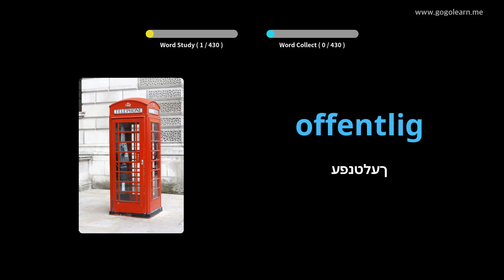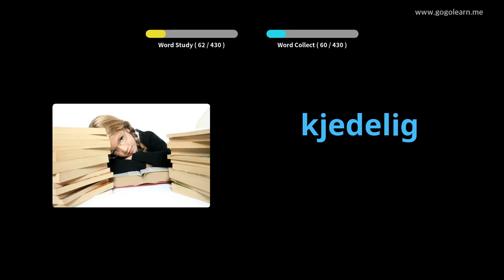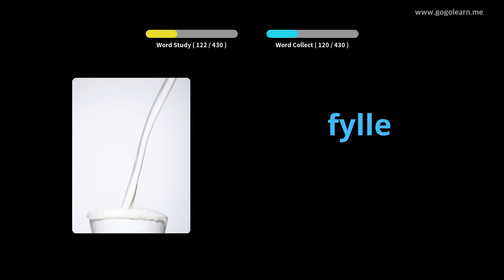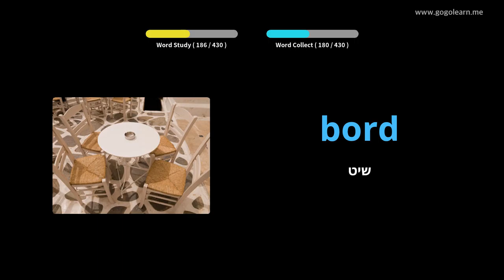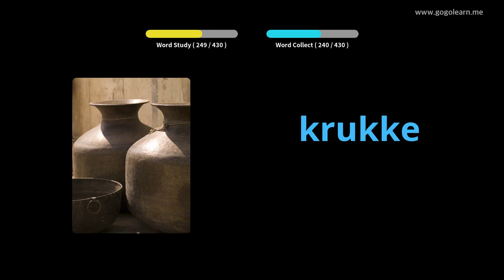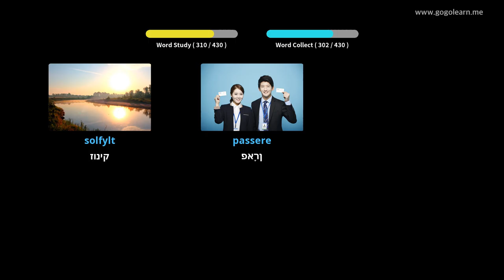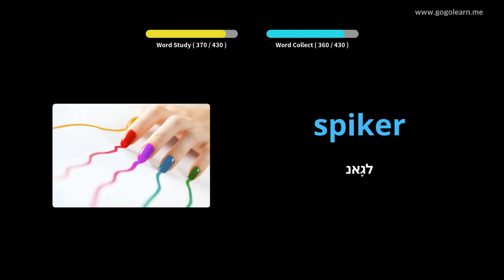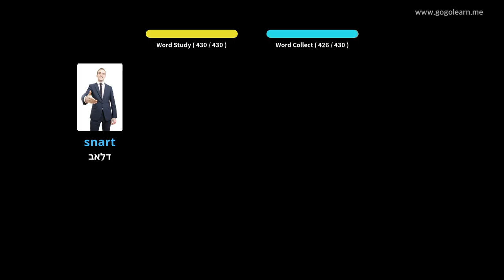נאָרוועגיש וואָקאַבולאַרי ערשטיק שולע | Golearn